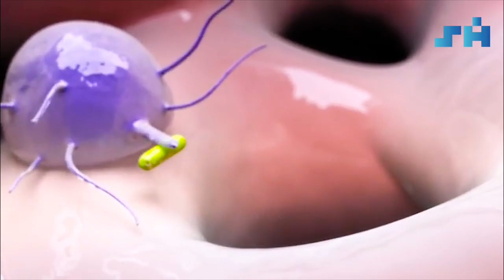How Thiago Silva Survived a DEATH! - Inspiring Story About Brazilian Player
Thiago Silva's career nearly ended in Moscow, Russia (2005). It is the incredible and emotional story about famous Brazilian defender.

Shortly after his arrival in Moscow, Russian doctors diagnosed Silva’s persistent cough, fever and flu symptoms as far-developed tuberculosis and he was hospitalized for six months. Over time, his illness became worse and as the defender revealed later if he waited any longer before seeking medical attention, he may well have DIED.

“In 2005 I was sent out on loan to Dynamo Moscow, but the city was horrible, I was cold and got ill,”

“I was in hospital for six months. I was 10kg overweight and I was always hungry. The doctors would tell me to get up and go for a walk but I couldn’t do it. Every now and then a doctor would come in and give me an injection, three or four times a day, plus 10-15 pills. ”

“I eventually found out that I’d had tuberculosis for six months. The doctors said if another two weeks had passed, I might not have been able to recover. I almost died.”

“I had thought of quitting football altogether,” he revealed during his time at AC Milan.
After he recovered, Silva returned to Brazil.
Flamengo rejected him after two sessions of trainings.

Silva signed for Fluminense in 2006. His next club was AC Milan in 2009 and then PSG in 2012. He has so far won 13 major trophies in three different countries. He played for Brazil at two World Cups, two Olympic Games and captained Brazil to victory at the 2013 FIFA Confederations Cup.

Silva is a true warrior. His story is very emotional. This thing makes him stronger. He wanted to quite but he said NO.

This story is an example to NEVER EVER GIVE UP!

Year: 2018
Title: My Spirit Is Free